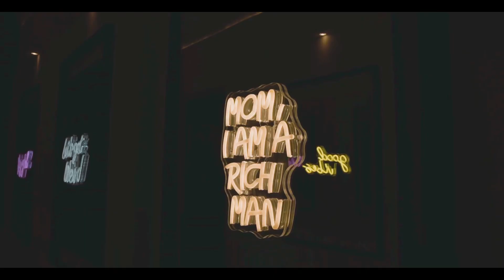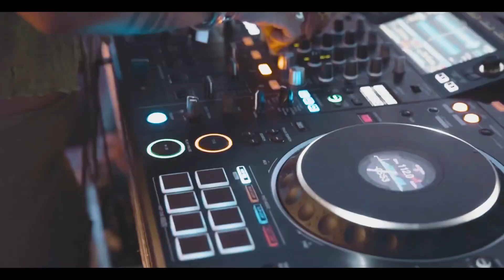Mood Aftermovie 2023